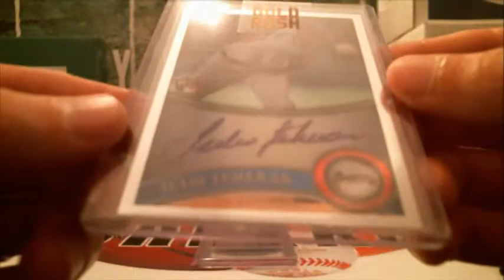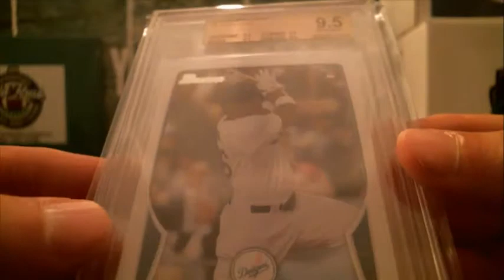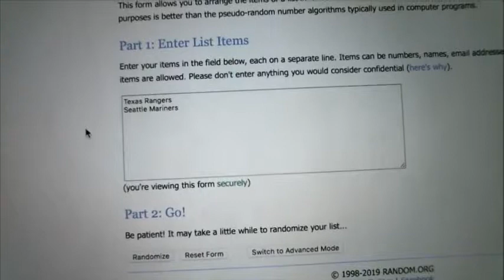6/16/19 - 2019 Gold Rush Baseball Value Pack 1 Box Break